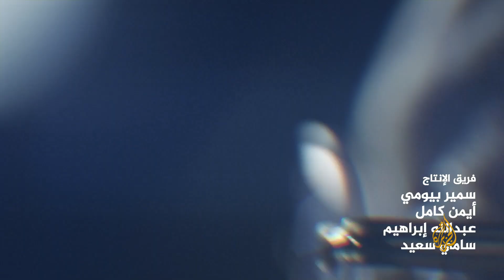30 شاهدعلى العصر| المنصف المرزوقي يتحدث مع أحمد منصورعن كواليس الانتخابات الرئاسية وتقييم فترة حكمه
تحدث الرئيس التونسي الأسبق المنصف المرزوقي مع الإعلامي أحمد منصور في الحلقة الـ30 من شاهد على العصر عن كواليس الانتخابات الرئاسية ، وما جرى بها من أحداث، وهزيمته بها ، كما قام بتقييم فترة حكمه ، ونقل سلبياتها وإيجابيتها.

00:00 مقدمة
00:30 الاتفاق مع مصطفي بن جعفر ونجيب الشابي وتراجعهم عن الاتفاق
01:05 الدفاع عن أهداف الثورة ومواجهة السبسي
01:49 خلاف داخل النهضة، وتعاطف أنصار النهضة مع المرزوقي
03:26 معركة حياة أو موت بالنسبة لنظام بن علي
04:49 تهجم أنصار نداء تونس على المرزوقي
05:13 صدمة الإعادة لأنصار السبسي
05:32 اتهام السبسي لمن اختار المرزوقي بأنهم "إسلاميون متشددون وسلفيون جهاديون"
05:45 مؤامرة الدولة العميقة، والحرب الطاحنة بينها وبين الثورة
07:05 سبب الطعن في نتائج الجولة الأولى من الانتخابات
07:47 توجيه اتهام لبعض الدول بالتدخل في الانتخابات الرئاسية
08:10 توجيه دعوة للسبسي لمناظرة تليفزيونية
09:42 الأحزاب اليسارية اعتبرت المرزوقي مرشح النهضة ودعت للوقوف ضده
11:15 إعلان فوز السبسي بالانتخابات
13:37 كثير من شعب النهضة صوت للمرزوقي وكانوا الحاضنة الشعبية له رغم تصويت الغنوشي للسبسي
15:06 سلبيات سنوات حكمه الثلاث
17:15 إنجازات سنوات حكمه الثلاث
18:07 إفلاس نداء تونس وانكشاف أكاذيبه
20:06 تأسيس المرزوقي لحزب الحراك بهدف ربح المعركة المجتمعية لتحرير الشعب التونسي
22:18 مستقبل الثورة التونسية

 اختتم الرئيس التونسي الأسبق المنصف المرزوقي حلقات شهادته على العصر بالحديث عن الانتخابات الرئاسية وكواليس ما جرى فيها، وهزيمته فيها وومستقبل الثورة التونسية في ظل تقدم فلول نظام بن علي.
بدأ شهادته بالحديث عن اتفاقه مع مصطفى بن جعفر ونجيب الشابي والذي نص على أن يقوم أحدهم بمعاضدة ومساندة من يصل منهم للدور الثاني من الانتخابات، مؤكدًا أنهم تخلوا عنه ولم يقوموا بتنفيذ الاتفاق.
وتحدث عن موقف حركة النهضة، مؤكدًا أن مجلس شورى الحركة كان به خلافات بين معارض ومؤيد لدعم المرزوقي، ولكن ثقة المرزوقي أن جمهور النهضة دعموه وتعاطفوا معه.
وأشار المرزوقي إلى أن الانتخابات كانت معركة حياة أو موت بالنسبة للنظام القديم، والثورة المضادة، مشيرًا إلى محاولة أنصار السبسي منعه من التصويت، كما جرت محاولة التهجم عليه من انصار نداء تونس.
كما اوضح ان الانتخابات كانت معركة حياة او موت بالنسبة للنظام القديم والثورة المضادة.
واتهم بعض  الدول بالتدخل في الانتخابات، وتحدث عن  تهرب السبسي منإجراء مناظرة تليفزيونيه معه، مضيفًا أن الأحزاب اليسارية وقفت ضده، واعتبرته مرشح النهضة.
ولفت لتصويت الكثير من أعضاء حركة النهضة له، وكانوا حاضنته الشعبية مضيفًا أنه تألم من تصويت الغنوشي للسبسي.
وقيم المرزوقي فترة حكمه ناقلًا إيجابيات وسلبيات سنوات حكمه الثلاث، كما تحدث عن تأسيس حزب "الحراك" مشيرًا إلى أن هدفه ليس ربح الانتخابات، وإنما ربح المعركة المجتمعية لتحرير الشعب التونسي.
ونقل رؤيته  للثورة التونسية والثورات العربية بإنها كالبركان ويتم شحنه وستنفجر من جديد.